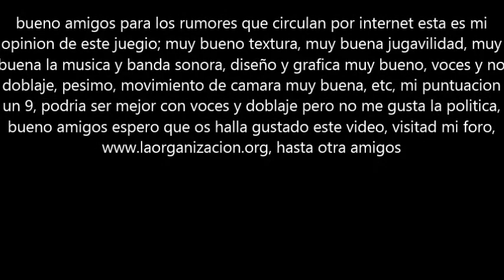castelvania 2 final boos satanas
satanas reventado